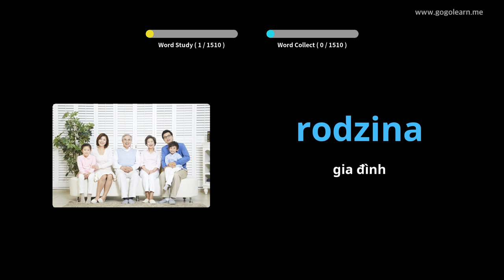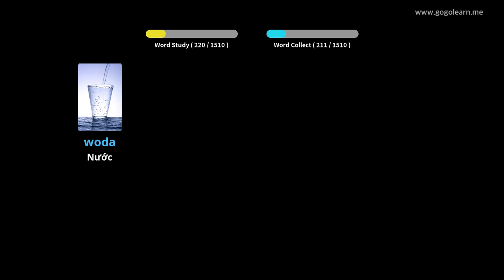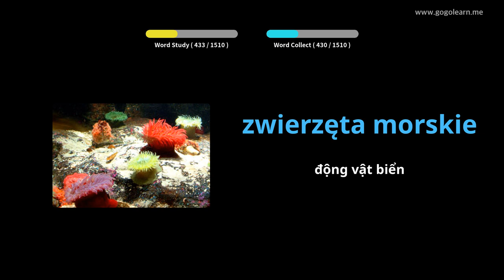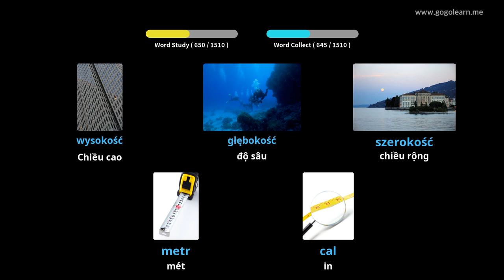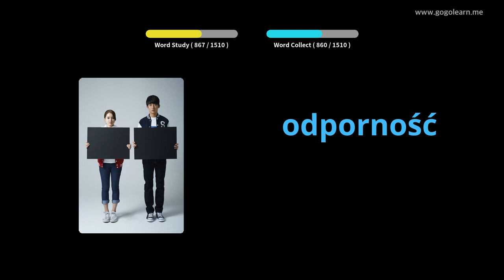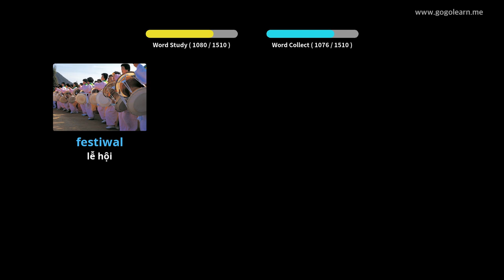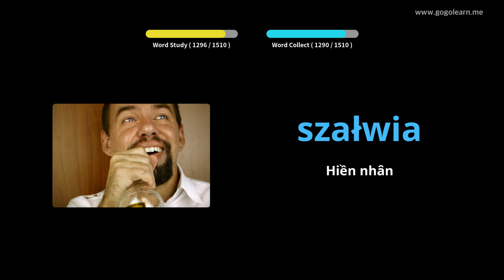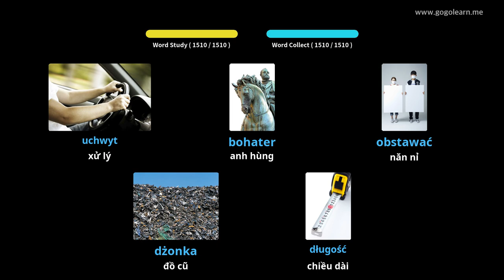Dowiedz Się Wietnamskie Poprzez Zdjęcia |Słownictwo Wietnamskie Podstawowy | Golearn